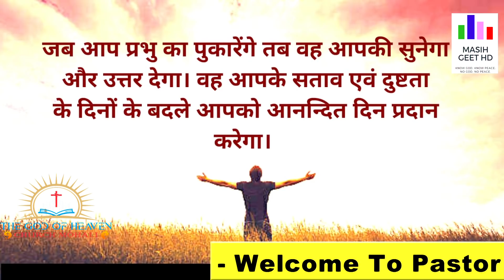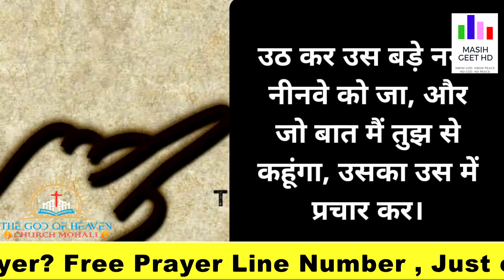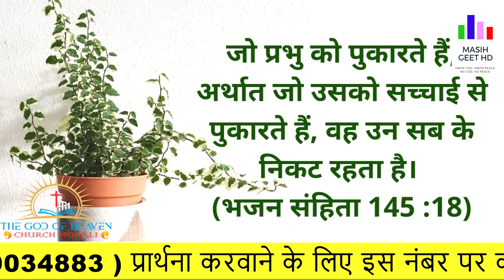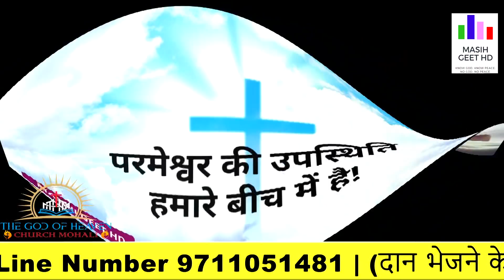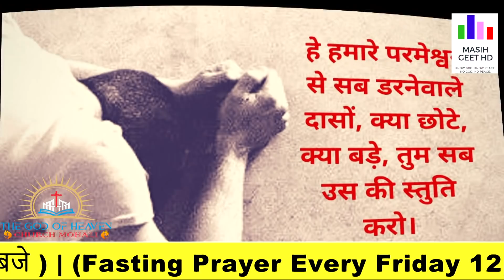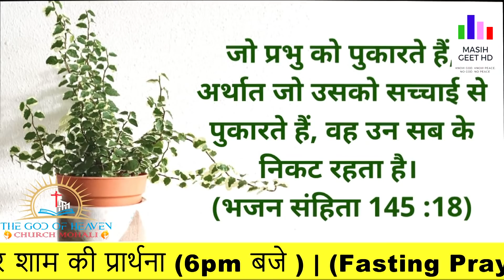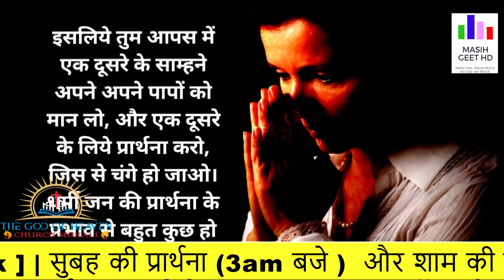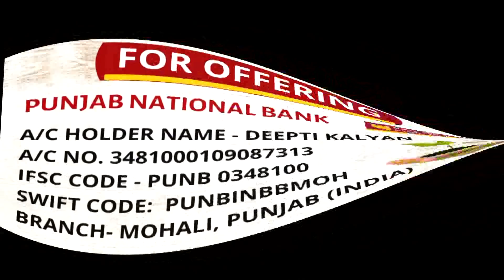परमेश्वर के खोजियों तुम्हारा मन हरा हो जाए | सुबह की प्रार्थना | Morning Prayer | By Pastor Deepti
परमेश्वर के खोजियों तुम्हारा मन हरा हो जाए | सुबह की प्रार्थना | Morning Prayer | आज सुबह की शक्तिशाली प्रार्थना | By Pastor Deepti

2 नम्र लोग इसे देख कर आनन्दित होंगे, हे परमेश्वर के खोजियों तुम्हारा मन हरा हो जाए।

Pastor Deepti
Online church
THE GOD OF HEAVEN CHURCH MOHALI
Prayer Jesus